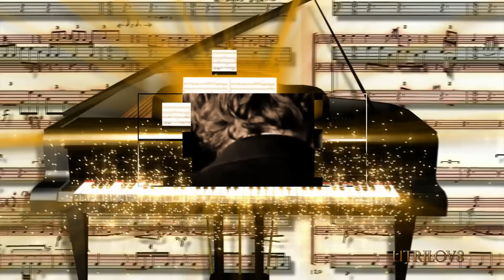Chet Baker - The Touch of Your Lips View In 1080 HD